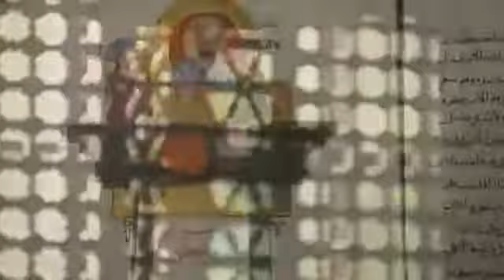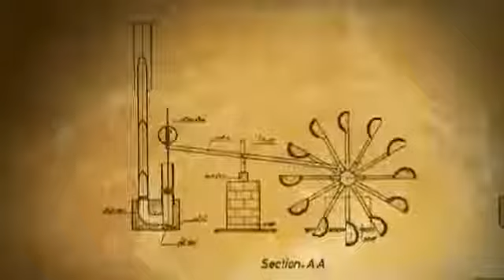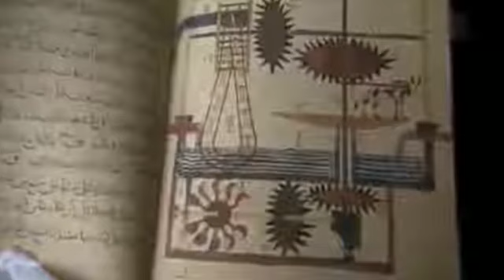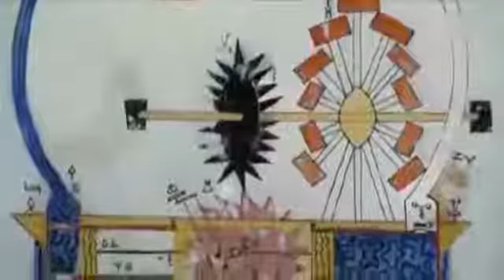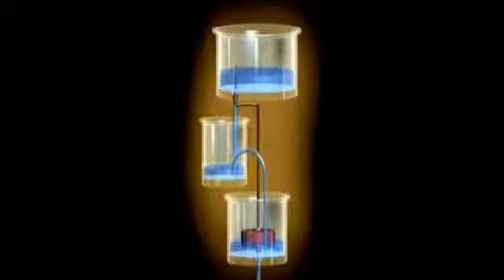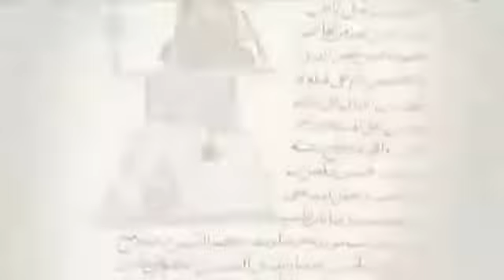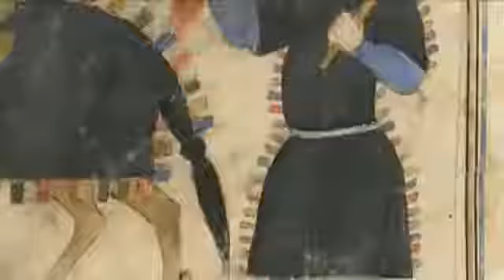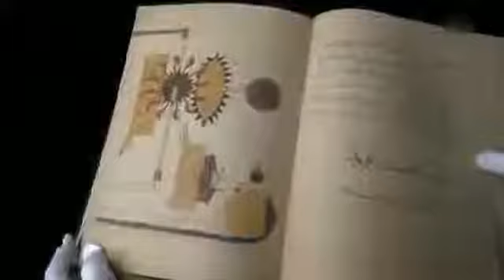Geniale Erfindungen - Naher Osten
Ich persönlich wusste nicht das in islamistischen viele wichtige Erfindungen schon tausend Jahre vor allen anderen Ländern gemacht wurden.